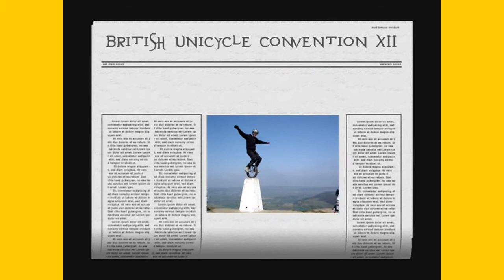KOXX ONE - BUC 12